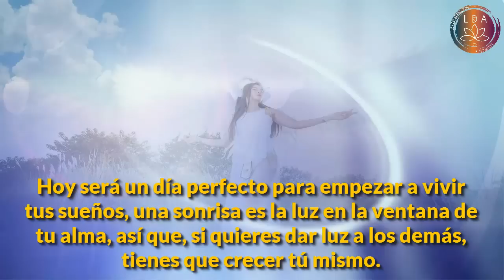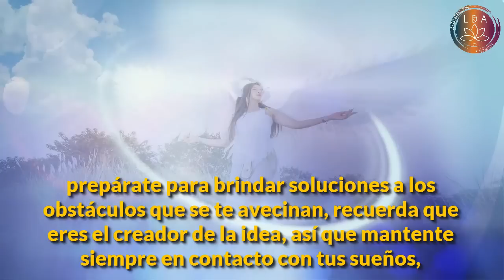(ADVERTENCIA) MENSAJE URGENTE DE TUS ÁNGELES PARA TI